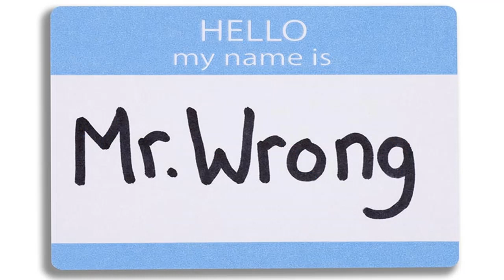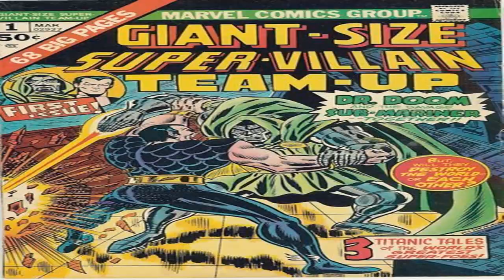JohNNy SiZZle - There's Been Times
Have you ever felt so depressed that you think you are the worst person ever? BUT then you give your head a shake and realize that you're not such a bad person, in fact, you're a pretty good person all things told. My own realization in my own life influenced this song and video. If it helps some folks out there that's awesome to me. Take Care everybody.